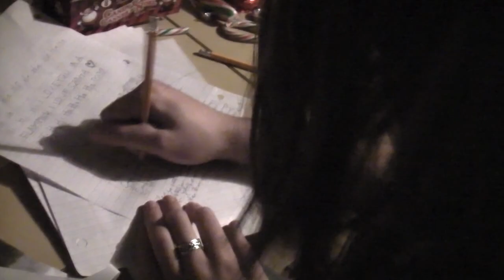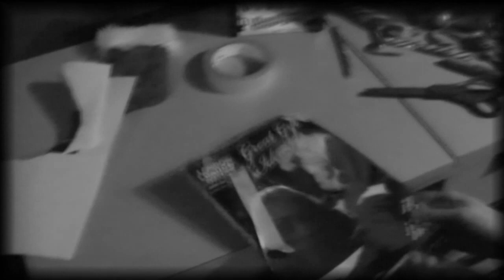SAM ("Stan" by Eminem Parody) Talent Show 2009 - 22